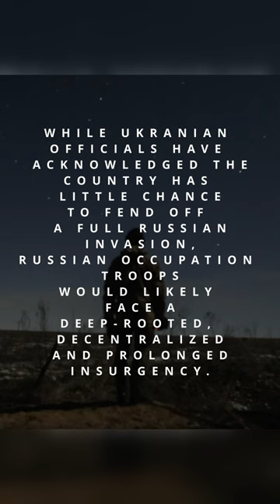Ukraine Prepares for Possible Russian Invasion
Regional tensions remain high as Russian forces have virtually encircled Ukraine, amassing tens of thousands of troops on the country's northern, eastern and southern borders.

Photos and video by Chris McGrath, Gaelle Girbes and Manu Brabo

Video edited by Sarah Morris